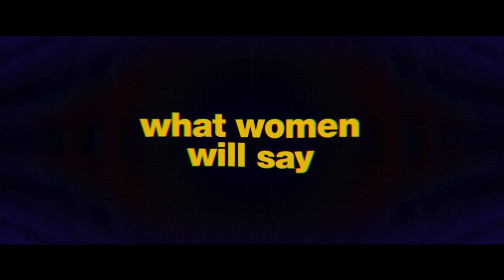Cat Person (2023) | Official Trailer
COMING SOON

Margot, a college student working concessions at an arthouse theater, meets frequent filmgoer — and rather older local — Robert, on the job. Flirtation across the counter evolves into continuous texting. As the two inch toward romance, shifts between them, awkward moments, red flags, and discomforts pile up. Margot feels both attached and reticent, as her gnawing hesitations blossom into vivid daydreams where Robert realizes his most threatening potential. As her distrust and uncertainty mount, an evening, their relationship, and possibly their lives unravel.

Runtime : 1h 58m
Country : United States
Director : Susanna Fogel
Writers : Michelle Ashford. Story: Kristen Roupenian
Producer Companies : Co-production United States-France; 30West . Imperative Entertainment . Studiocanal